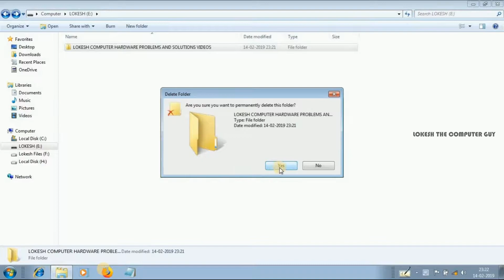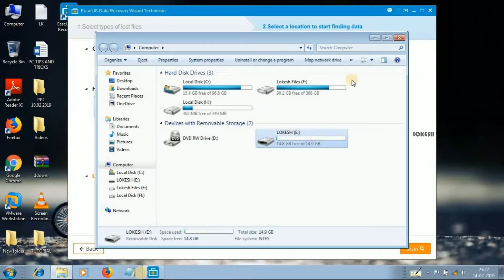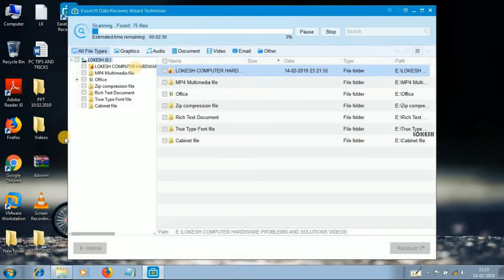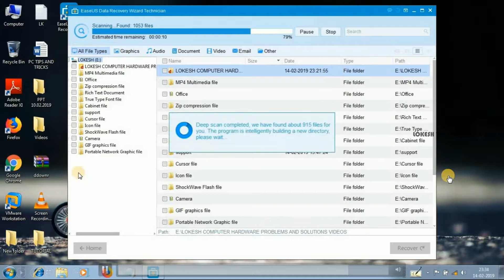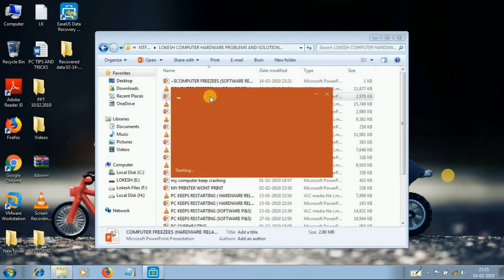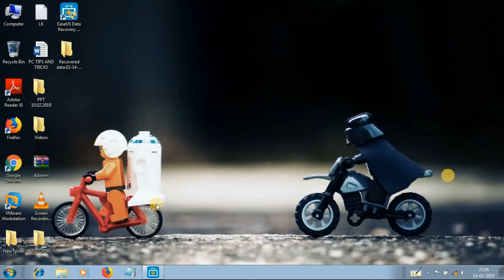RECOVER PERMANENTLY DELETED FILES FROM PENDRIVE | PC TIPS AND TRICKS TAMIL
RECOVER PERMANENTLY DELETED FILES FROM PENDRIVE USING EASEUS DATA RECOVERY SOFTWARE | PC TIPS AND TRICKS TAMIL |

FOR MORE PC TIPS , PC TRICKS, PC TROUBLESHOOTING TIPS, TECH NEWS